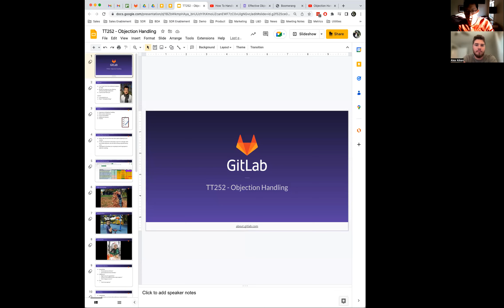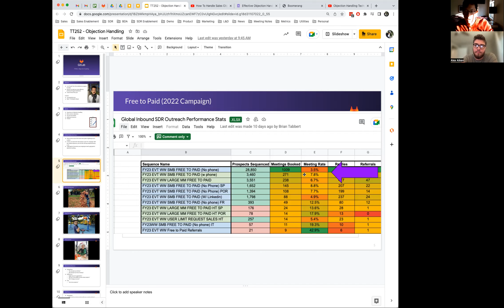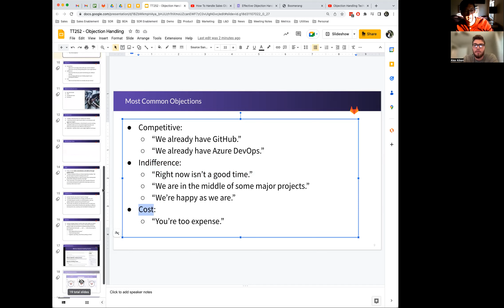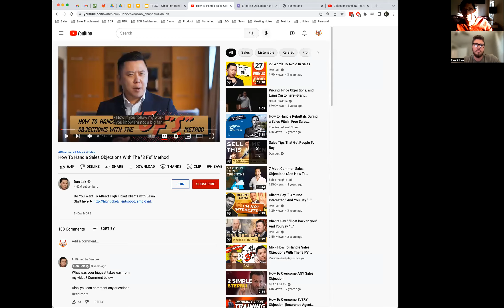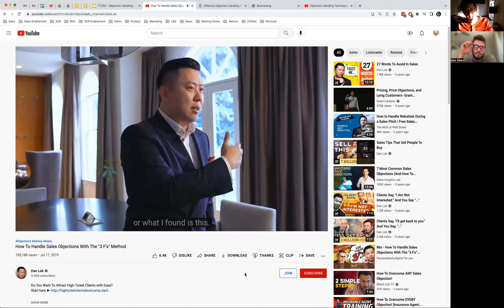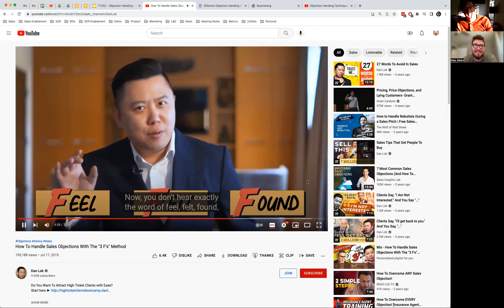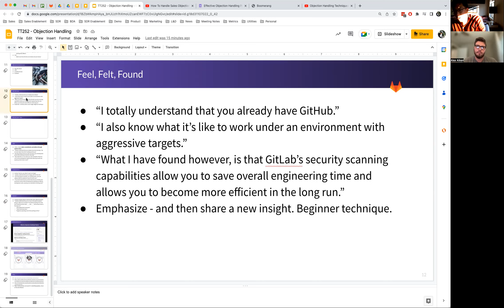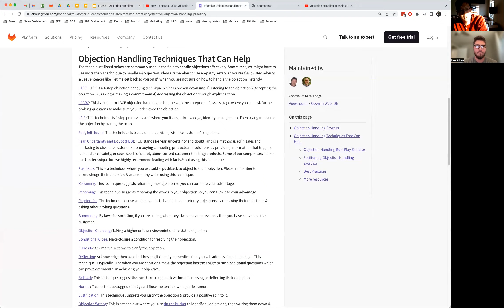TT252: Objection Handling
Date: 12/9/2022

In this video, Christopher Wang connects with Alex and discusses objection handling with GitLab.